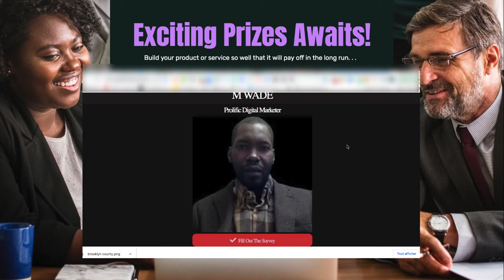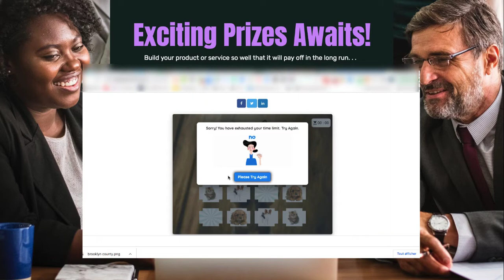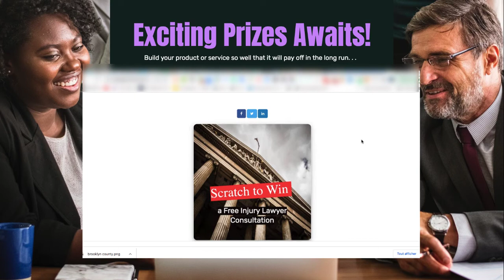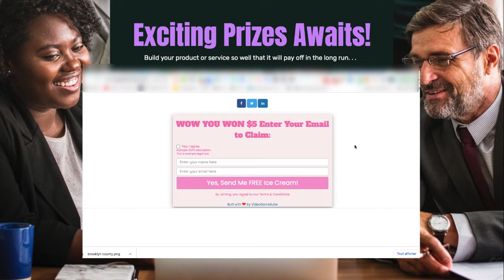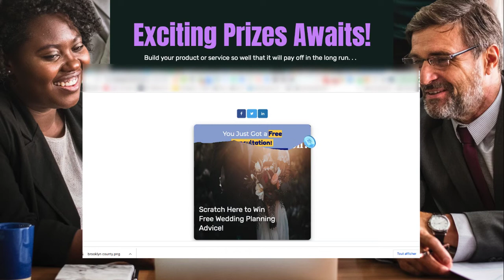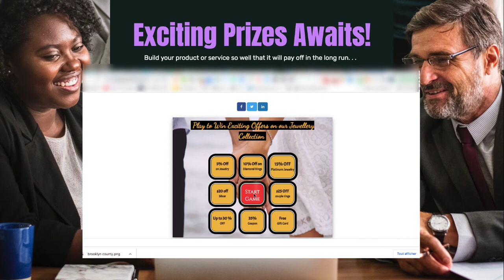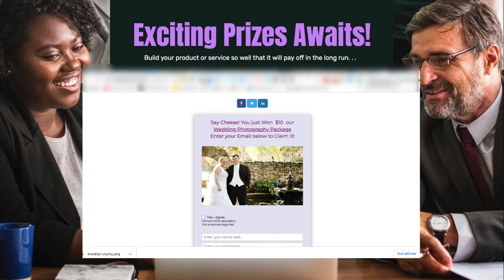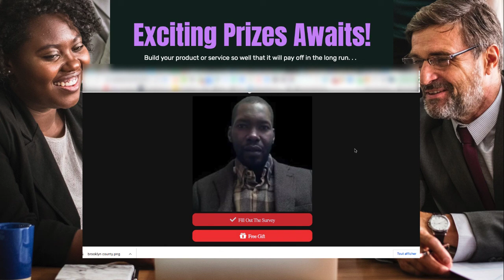Are You Playing Games With Your Customers?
Mwade here the CEO of Genie Marketing Solution,you know guys and girls small businesses are frustrated from burning money on ‘old school’ opt-in forms, squeeze pages, & pop-ups that no longer convert in 2021. But now in 2022
, you can TRIPLE their leads and $ales with the first gamification software. folks this is game changer folks your customers need to play games on your website. When a visitor is confronted with a chance to win something, i.e., like when playing the lottery, the prize’s perceived value goes up tremendously.
Combine that with an eye-catching video, and now you have something that will transform your marketing to another level!
And you know how much I love playing games that have proven gamification psychology which is proven to significantly boost opt-in rates, which means considerably more results for you & your business. Guys And Girls All You Need To Do is just comment I NEED THIS below this video and I will show you the way you need to take to get your hands on this.